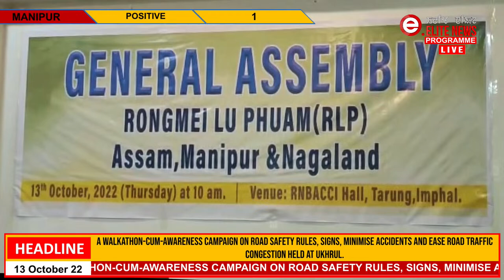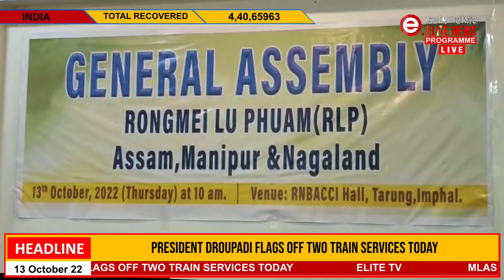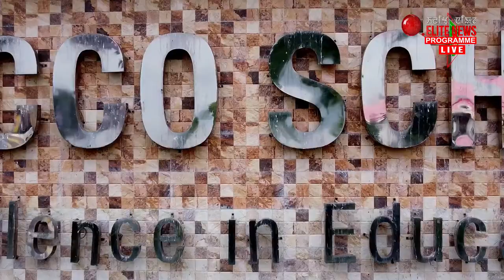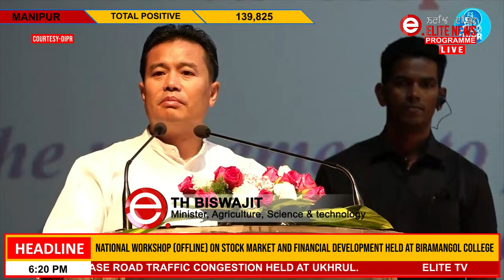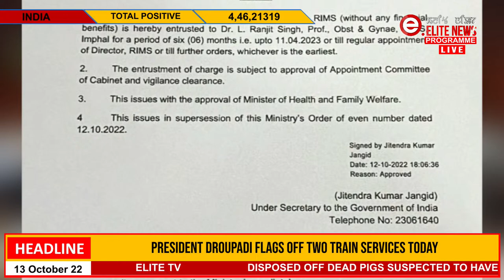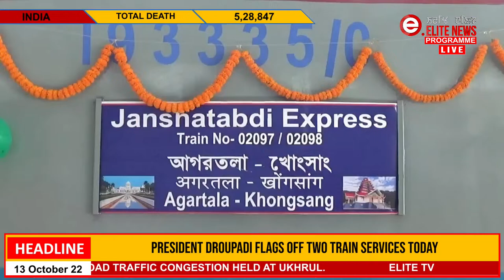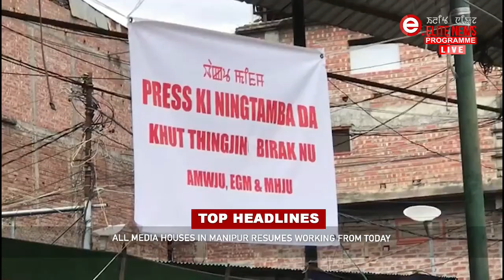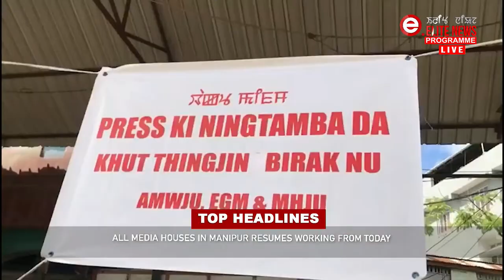Elite TV 6:00 PM English News | 13th October 2022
News Anchor  :  Deemita